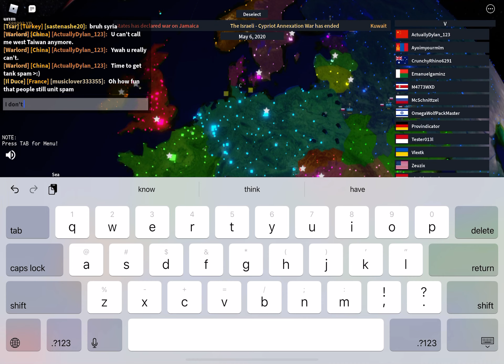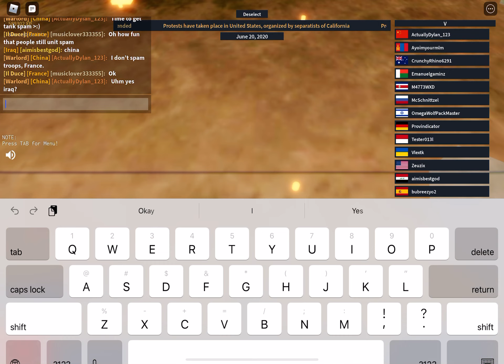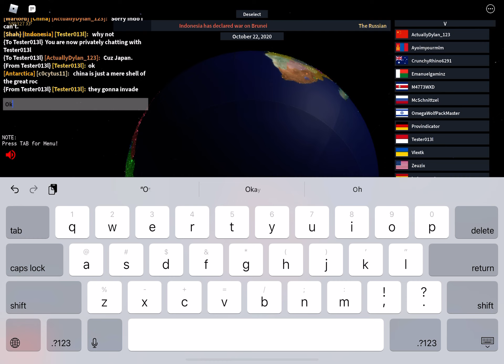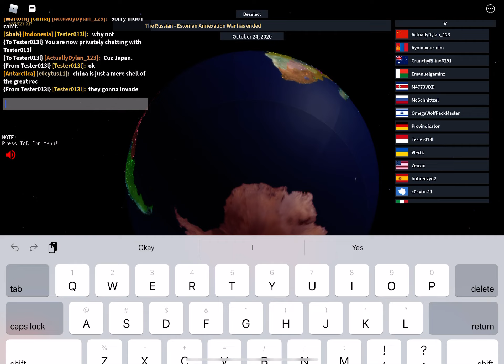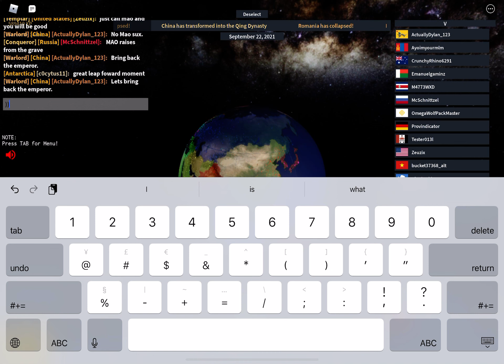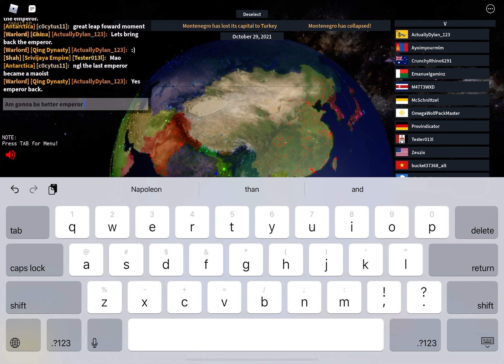(Bringing back the emperor) EXPANDING THE QING DYNASTY